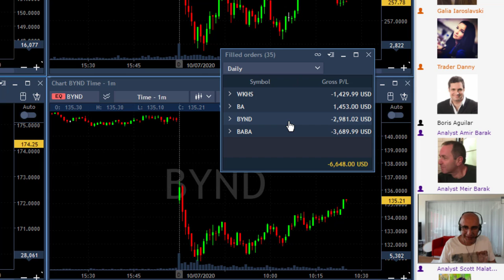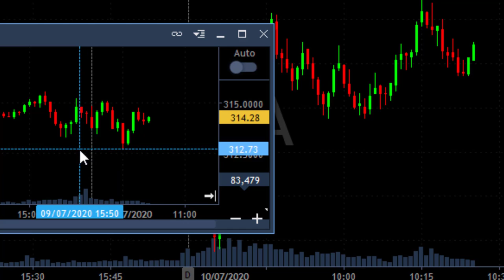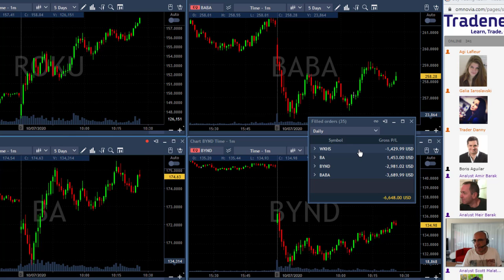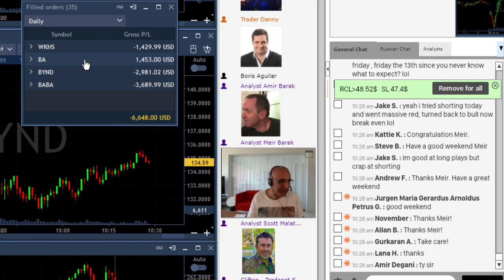Day Trading Recap, July 10: Doing This Cost Me $6000!?